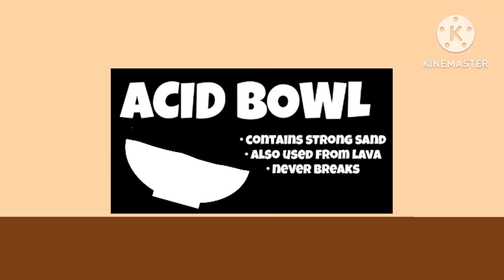Gtoons: episode 1 mention 1: making the spiciest food ever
i got bored and decided to make this video. enjoy!